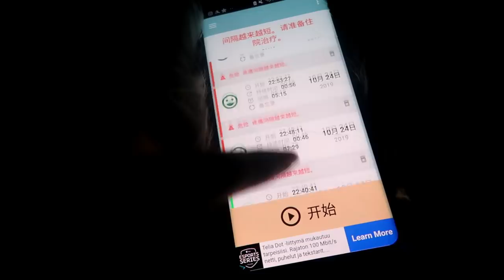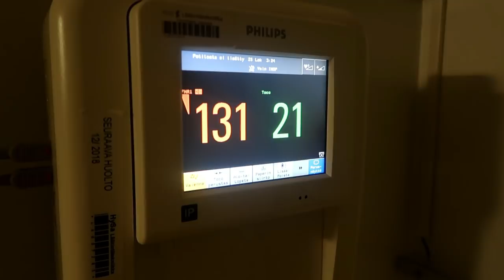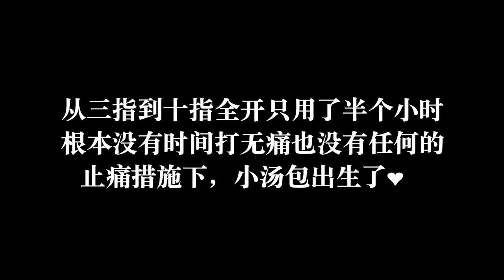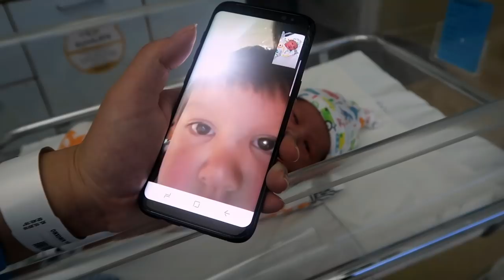生产VLOG👶🏻 | 小汤包出生啦！生孩子只用了4分钟？！没打无痛生孩子到底有多疼？超快顺产生产全记录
完全没想到这次的生产过程会是这个样子的，在生二胎之前医院医生问我最担心的是什么？我说就是怕产程太快而没时间打无痛，但谁知道最担心的事情就发生了。。。视频内容不血腥，想要宝宝的女生也不要对生产恐惧，在我经历了两次之后，就觉得也就那么回事吧:D

2010年结婚后搬到芬兰，现在我们一家四口生活在芬兰🇫🇮

哔哩哔哩: 雨琪在芬兰
微博: 雨琪在芬兰
今日头条: 雨琪在芬兰呀

💻 Filmora wondershare